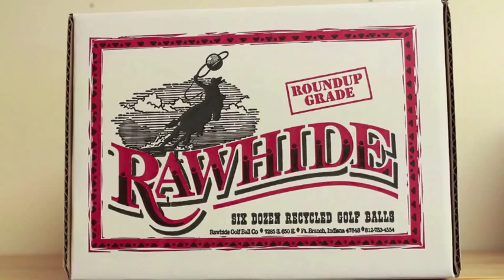Rawhide Made in the Tri State short